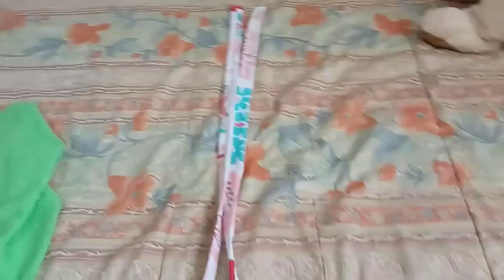¡Acompáñame y cambiemos las cortinas!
Acompáñenme en esta ocasión a crear y cambiar mis cortinas desde cero, además de hacer unas lindas toallas para manos.
gracias a todos los nuevos suscriptores por seguirnos.

Música de Alix Bolsón - Sul Sul & Chispitas